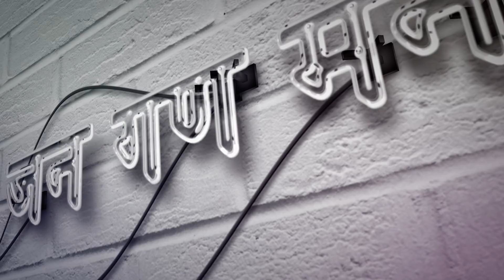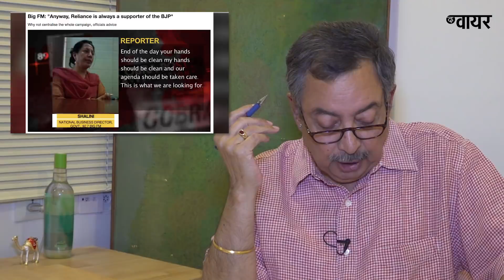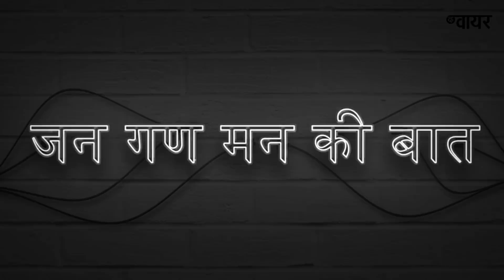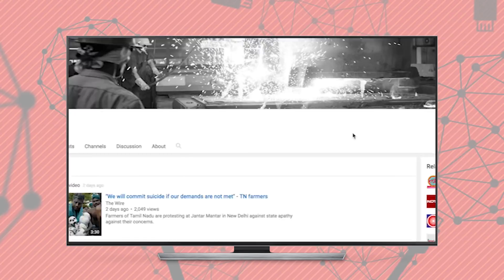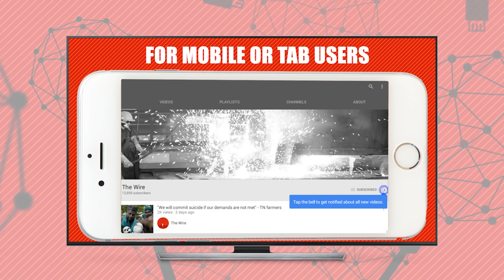Jan Gan Man Ki Baat, Episode 249: Cobrapost Sting and Vinod Dua's Letter to PM Modi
जन गण मन की बात की 249वीं कड़ी में विनोद दुआ पेड न्यूज़ को लेकर कोबरापोस्ट के स्टिंग आॅपरेशन और प्रधानमंत्री को लिखी चिट्ठी पर चर्चा कर रहे हैं.